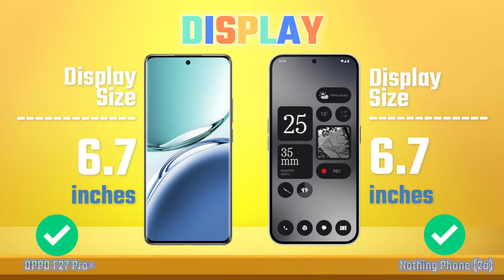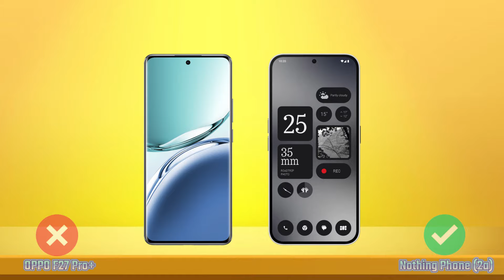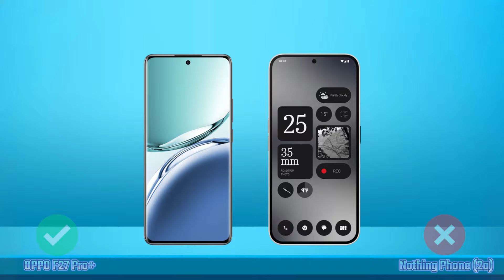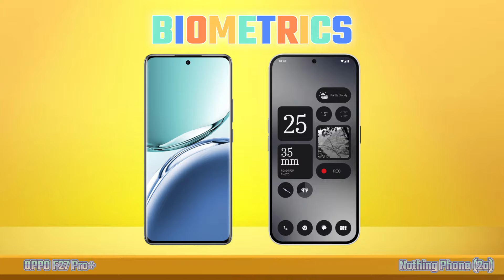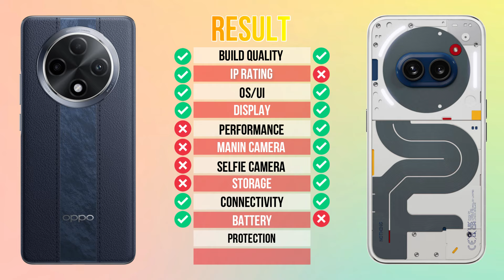Oppo F27 Pro Plus Vs Nothing Phone 2A | Full Comparison 🔥 Which One Is Best?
Oppo F27 Pro Plus Vs Nothing Phone 2A 5G - Itechreview || Full Comparison | Unboxing | Review | Hands on | price.

Hello guys, today we are comparing OOppo F27 Pro+ 5G Vs Nothing Phone 2A 5G. Which one is best?

THANK YOU FORWATCHING ITECH REVIEW
Full Comparison Oppo Oppo F27 Pro Plus Vs Nothing Phone (2a).

nothing phone 2a camera zoom test
oppo f27 pro plus vs nothing phone 2a comparison
oppo f27 pro plus vs nothing phone 2a camera test
oppo f27 pro plus vs nothing phone 2a speed test
oppo f27 pro plus vs nothing phone 2a pubg test
oppo f27 pro plus vs nothing phone 2a gaming test
oppo f27 pro plus vs nothing phone 2a battery test
oppo f27 pro plus vs nothing phone 2a battery drain test
oppo f27 pro plus vs nothing phone 2a antutu benchmark
oppo f27 pro plus vs nothing phone 2a antutu test
oppo f27 pro plus vs nothing phone 2a durability test
oppo f27 pro plus vs nothing phone 2a waterproof test
oppo f27 pro vs oppo f27 pro plus
nothing phone 2 vs 2a
nothing phone 2a vs 2
nothing phone 1 vs 2
nothing phone 2 vs 1
nothing phone 1 vs 2a
oppo f27 pro vs oppo f27 pro+
oppo f27 pro vs f27 pro plus
oppo f25 vs 25 pro
oppo f25 vs f25 pro
oppo f27 pro plus
oppo f27 vs f27 pro
f27 pro plus
f27 pro
f27 pro plus 5g
f27 pro+